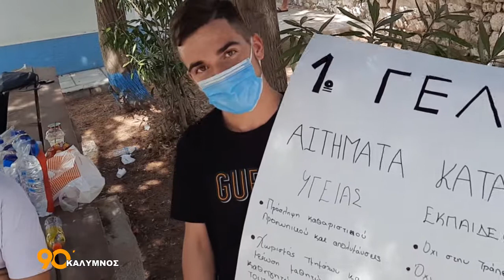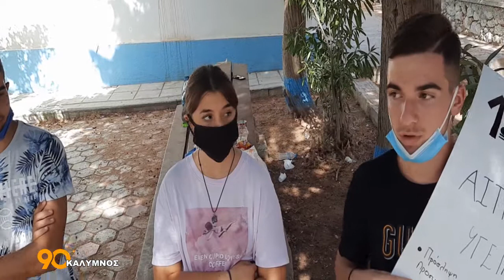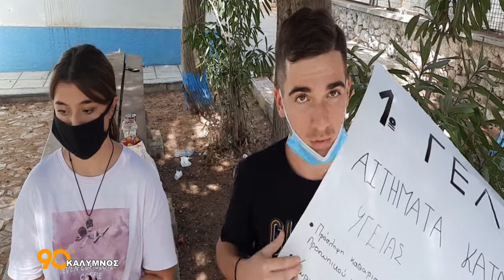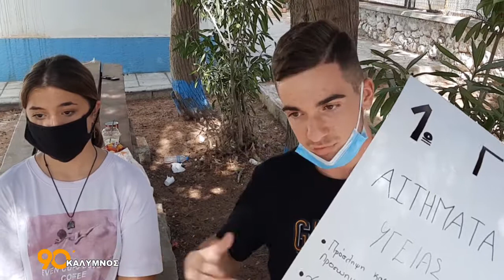ΜΕ ΣΟΒΑΡΑ ΑΙΤΗΜΑΤΑ Η ΚΑΤΑΛΗΨΗ ΣΤΟ 1ο ΓΕΛ ΚΑΛΥΜΝΟΥ